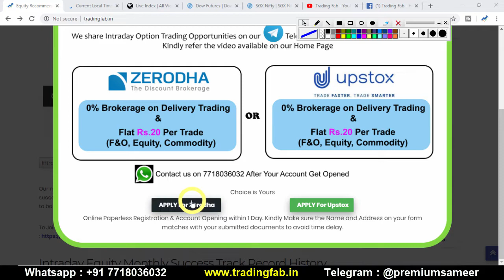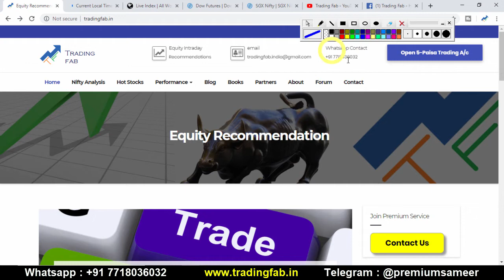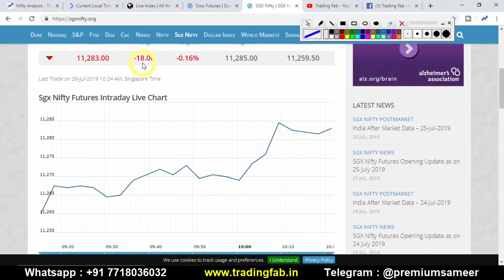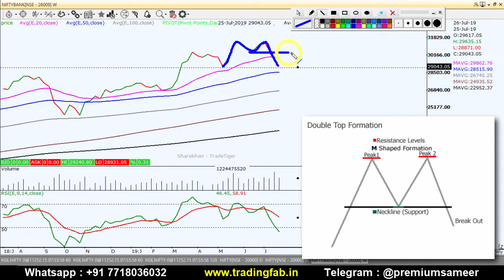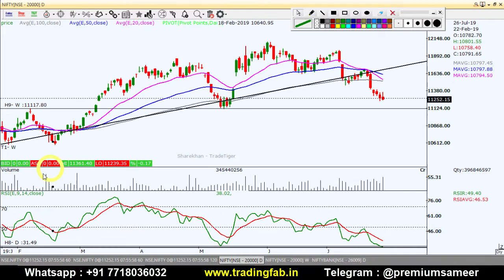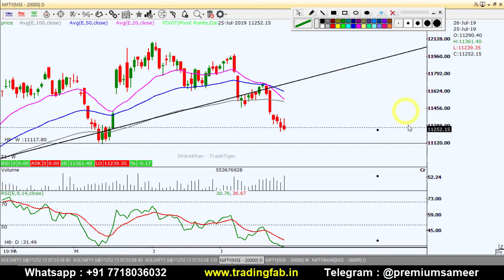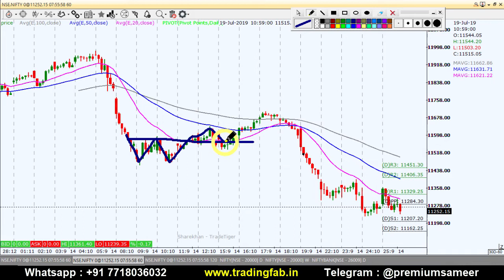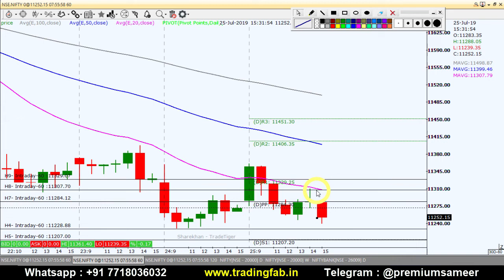Banknifty & Nifty Intraday Trading Strategy 26 07 19 | Last Intraday Profit Potential Rs26250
.OR.

.OR.